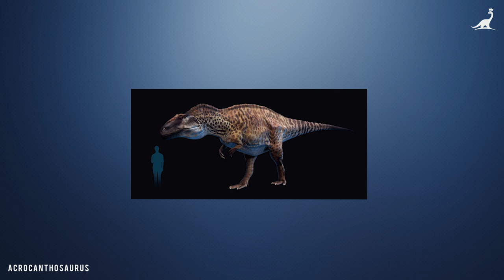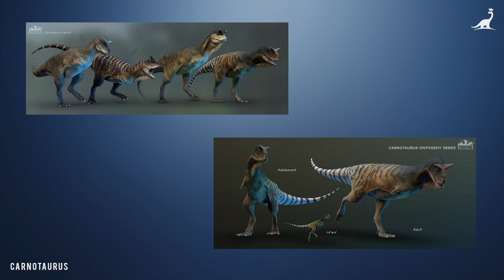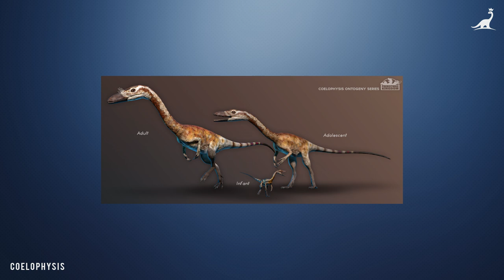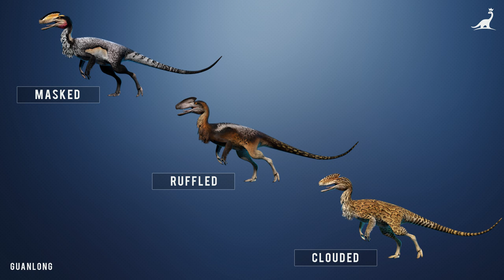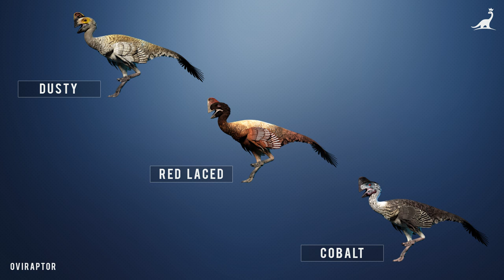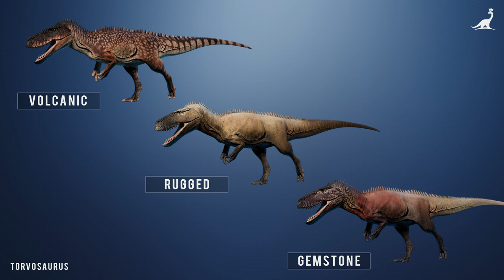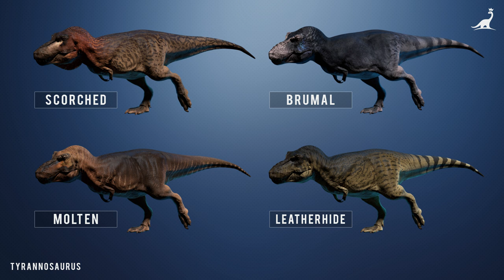ALLE 18 THEROPODEN aus Prehistoric Kingdom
🎁 Dandy's Amazon-Wunschliste
🎁 Miri's Amazon-Wunschliste